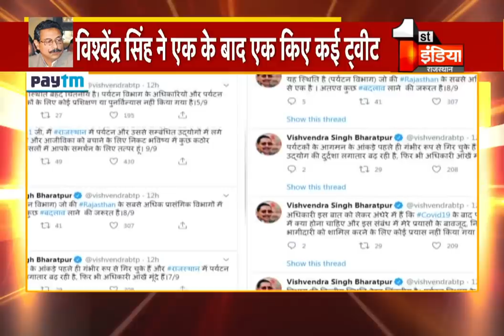पर्यटन मंत्री Vishvendra Singh ने अपने ही विभाग की खोली जन्मपत्री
About this Video:

Tourism Minister Vishvendra Singh opened his own department's horoscope
About Channel: